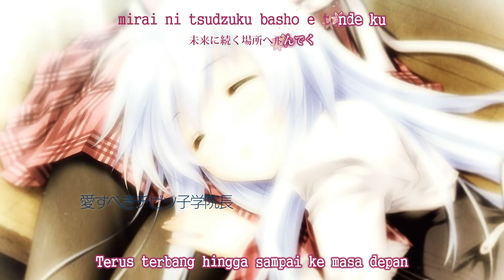花色ヘプタグラム OP+Lyrics - Koiro no Hanasaku Koro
Hanairo Heptagram - Opening
Nakae Mitsuki - Koiro no Hanasaku Koro